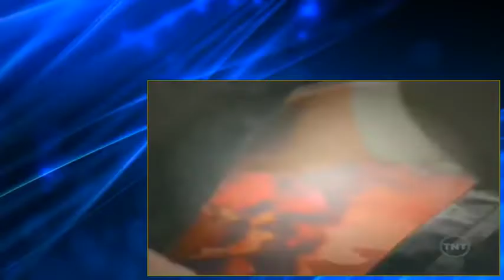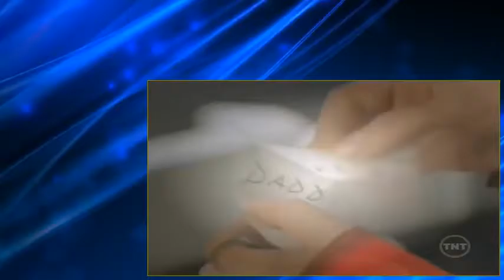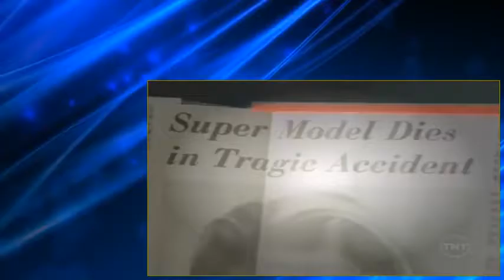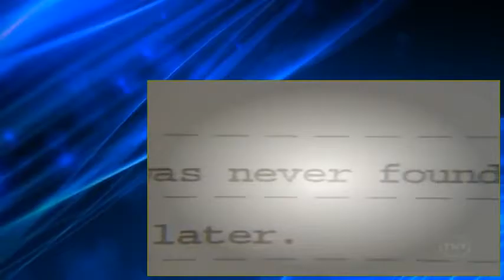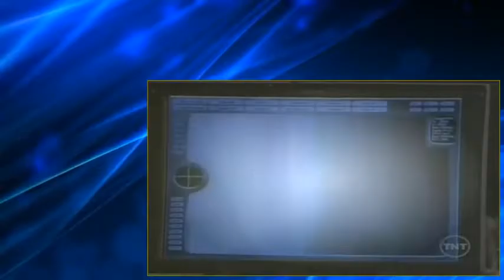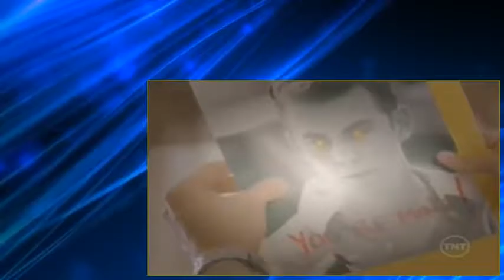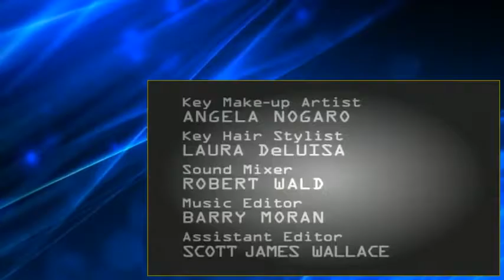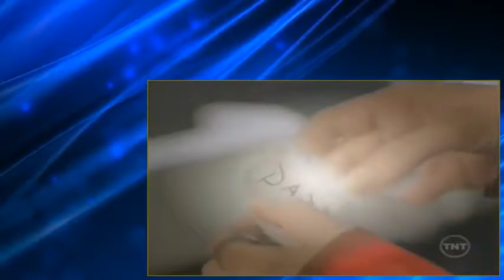The Pretender S02 E04 Exposed